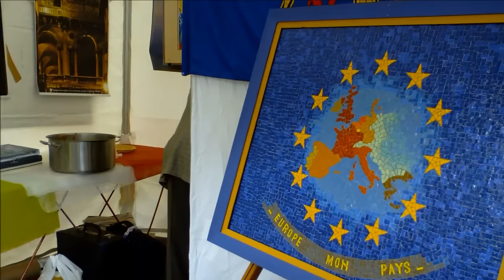La Tarentelle Saint Cyrote - Fête de l'Europe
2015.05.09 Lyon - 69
A l'occasion de la Fête de l'Europe, et sur invitation de la Maison des italiens, La Tarentelle Saint Cyrote, chants traditionnels italiens, interprète une partie de son répertoire, Place Guichard à Lyon.